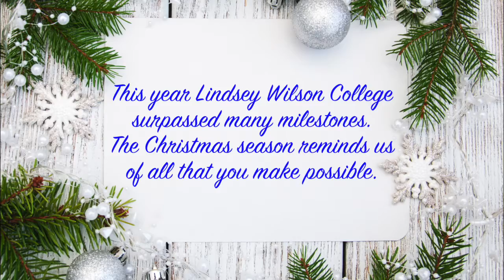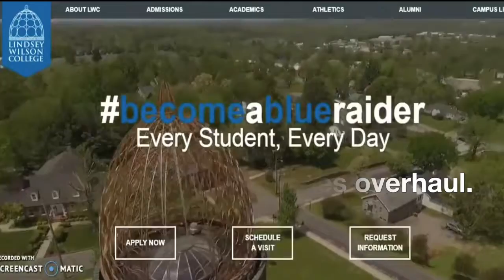LWC Christmas Greeting 2017